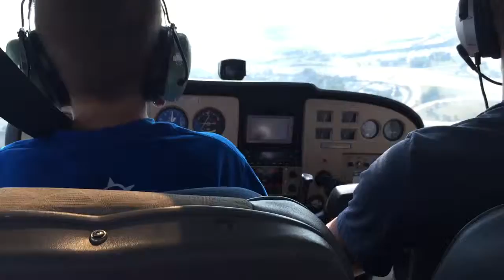Haiden Landing at Louisville International Airport